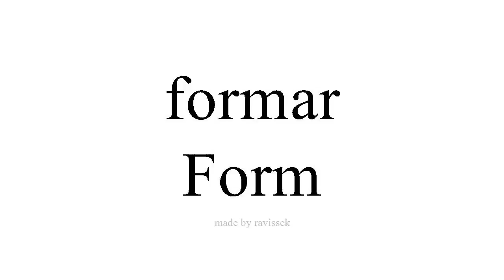Spanisch lernen Form